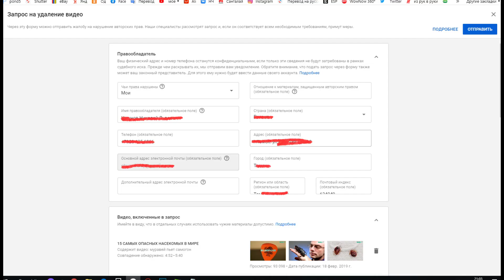Муравей пьющий самогон набрал 8 млн. просмотров. Ant drinking Russian whiskey.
Видео спёрли 180 раз,  и гоняют по всему миру. А я ни сном ни духом.  Ant drinking moonshine.
Канал мне выдал такую статистику и обещал разобраться.